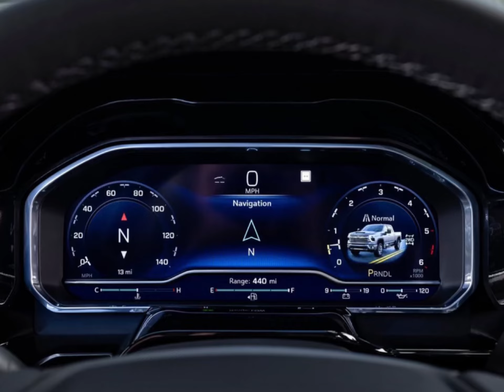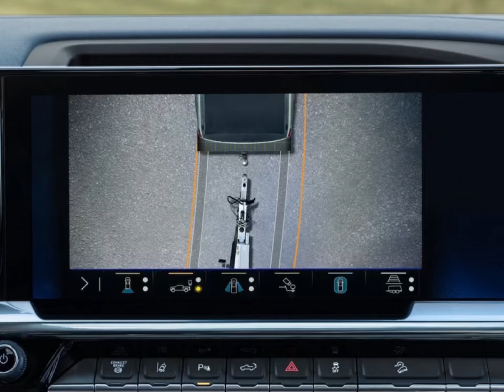New 2024 Chevrolet Silverado HD LTZ Heavy-Duty Truck | FIRST LOOK!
Chevrolet brings everything heavy-duty truck customers want and need with the 2024 Silverado HD - with no compromises in capability and comfort. The 2024 Silverado HD arrives with powertrain upgrades, a more commanding presence paired with an overhauled interior, enhancements to its revolutionary trailering technology, and infotainment and active safety technology upgrades.

"We've designed the Silverado HD to be our customers' favored choice for true truck capability," said Scott Bell, vice president of Chevrolet. "The enhancements to the 2024 model build on its core strengths to provide an even stronger balance of the design, strength and confidence that makes tackling the hard jobs, including trailering, easier and more convenient than ever."

The lineup includes 2500HD and 3500HD models in Regular Cab, Double Cab and Crew Cab configurations. Dual-rear-wheel models are available on 3500HD and they support the lineup's highest trailering capacity: 36,000 pounds. The 2024 Silverado HD is available in Work Truck, Custom, LT, LTZ, and High Country trims. ZR2 will join the HD trim lineup later in the model year for the first time.

Allison 10-speed transmission enhances gas-engine trailering capability

For the first time, the proven Allison 10-speed automatic transmission is now standard equipment for both the Silverado HD's powertrains: the standard 6.6L V-8 gas engine and the available Duramax turbo-diesel. It replaces the gas engine's previous six-speed automatic, offering smaller "steps" between the gears, which enables the 6.6L gas engine to hold closer to its peak power for longer periods.

The improvements translate to a more confident feeling of on-demand power, regardless of whether the truck is towing a trailer. When it comes time to tow, the 10-speed configuration helps channel every single pound-foot of torque to the tires in every gear. In turn, the 2024 Silverado HD's Gross Combined Weight Rating with the 6.6L gas engine increases to 26,000 pounds, up from 24,000 pounds previously.

Additionally, the Allison transmission's 10-speed design optimizes grade braking with the gas engine, with the closer gear ratios enabling greater engine-braking control. That, in addition to precise tuning for smooth shifts and quicker downshifts, complements the enhanced feeling of on-demand power, greater control, precision and refinement.

More power, more torque and greater refinement for the Duramax turbo-diesel

Silverado engineers continue to further push the renowned Duramax 6.6L turbo-diesel V-8 engine, and with the 2024 Silverado HD, they've issued their latest upgrades.

Overall, the horsepower and torque numbers increase to 470 hp and 975 lb-ft of torque, per SAE J1349. Additional changes and upgrades were designed to produce a more efficient combustion, which enhances overall performance. Further, engineers enhanced low-end torque production by up to 25% for improved performance at low speeds or climbing grades, and particularly when trailering.

Commanding presence

The 2024 Silverado HD has a commanding presence, driven by a freshened front-end appearance that features a new fascia, new headlights, new grille and more. The truck's chiseled appearance combines with timeless design that not only looks, but is, prepared for anything.

C-shaped LED graphic lamps frame the new fascia, inspired by the signature design of the Silverado 1500, while bold, new headlights on LTZ, ZR2 and High Country models feature dual-projector technology. The main and high beams of these new lights are now split into dual functions, and as owners approach or depart their 2024 Silverado HD, an animated lighting sequence welcomes or bids them farewell from the truck.

Additional exterior updates include standard tow hooks, and "CHEVROLET" lettering featured on the hood scoop. Six new exterior colors have been added as well: Sterling Gray, Dark Ash, Radiant Red, Auburn Metallic, Lakeshore Blue Metallic (late availability) and Meteorite Metallic (late availability).

Atop numerous updates, Silverado HD's design continues to boast the breakthrough features and technologies that contribute to its true truck capability. They include the Durabed cargo box that optimizes every square inch for maximum cargo capability - including up to 83.5 cubic feet with the long box - as well as the CornerStep rear bumper, BedSteps, available six-position Multi-Flex tailgate, available 120-volt power outlet, available power tailgate and more.

The lineup also retains the popular Z71 Sport Edition, Z71 Chrome Sport Edition and Midnight Special Edition appearance packages, as well as the Alaskan Snow Plow Special Edition.